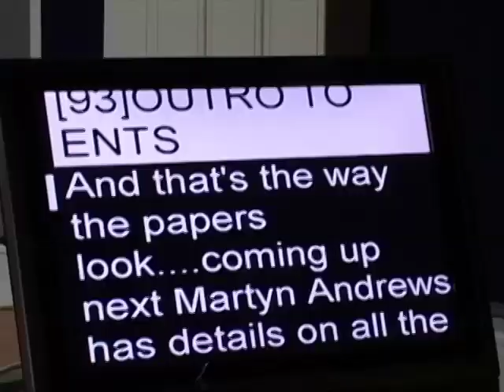Martyn Andrews 2009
Martyn Andrews TV Presenter Showreel